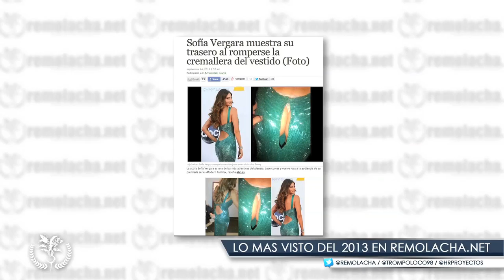Dominicanos y sus deseos para el 2014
Que le gustan a los dominicanos pa' Navidad. (Tambien las cosas mas vistas)